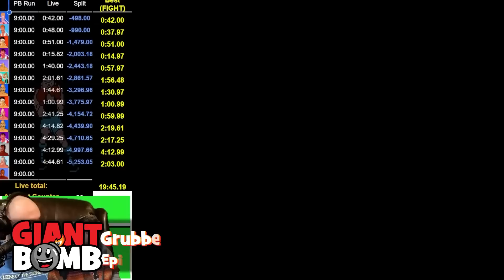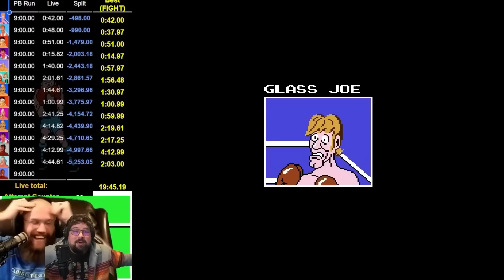Best of Giant Bomb 224: Two Plain Hot Dogs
RoboMitch has booted up and delivered TWO PLAIN HOT DOGS!